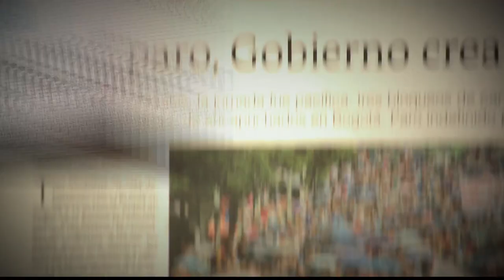Descontroles y trastornos del ciclo menstrual [Somos Emocionantes] Telemedellín